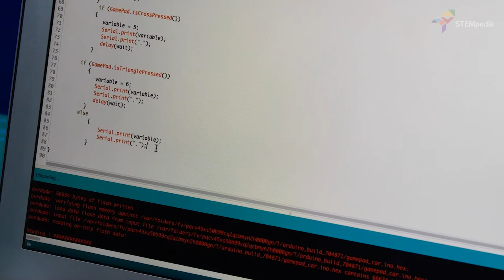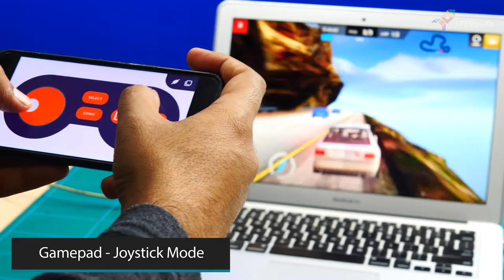Turn Your Smartphone into PC Game Controller | DIY Projects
Having trouble finding the game controller of your PC!? Now turn your Smartphone into one. All you need to do is Download Dabble on your Smartphone, write a few lines of code and upload it to evive- an Arduino embedded prototyping platform and you are ready to play all the PC games using the gamepad module of Dabble.

Get ready to relive the best days of your life. To get the code and the detailed instructions visit:

Artist: FortyThr33
Genre: Dance & Electronic
Mood: Bright